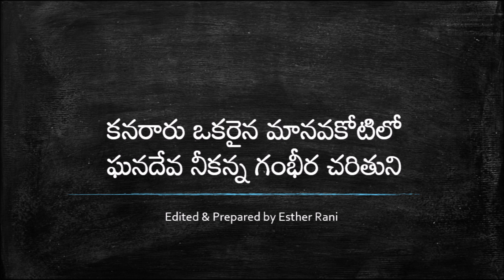CHURCH OF CHRIST TELUGU SONGS || YEMANI VARNIMPANU NINNU || ఏమని వర్ణింపను నిన్ను